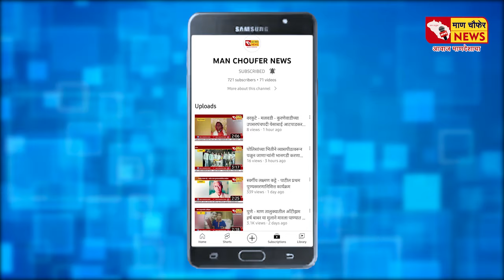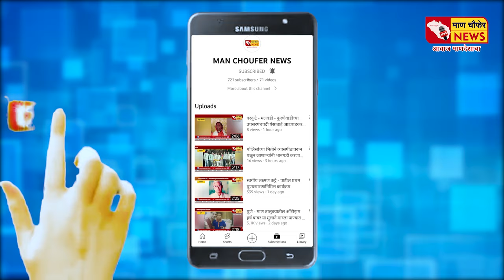म्हसवड - अरविंद पिसे हेच प्रहार जनशक्ति पक्षाचे माण - खटावचे उमेदवार -आमदार बच्चू कडू